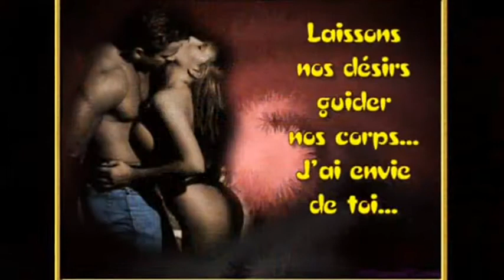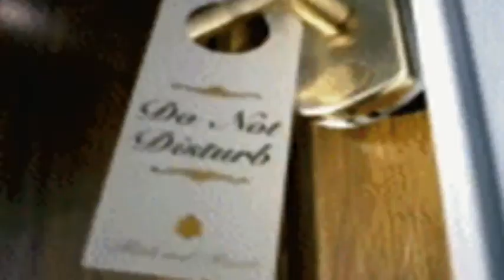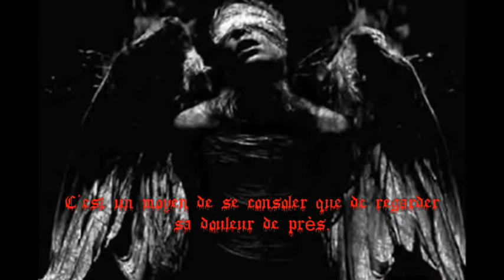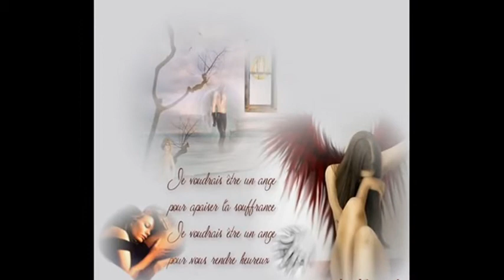Summer Overture - Requiem For a Dream